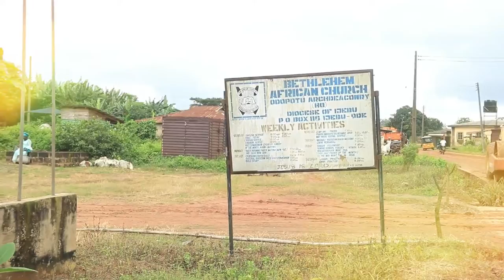MAMA RUTH AYODELE ODUFUWA FUNERAL SERVICE AT Bethlehem African Church, Odopotu, Ijebu. 16/09/2022.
MAMA RUTH AYODELE ODUFUWA FUNERAL SERVICE AT Bethlehem African Church,  Odopotu, Ijebu. on the 16th September 2022